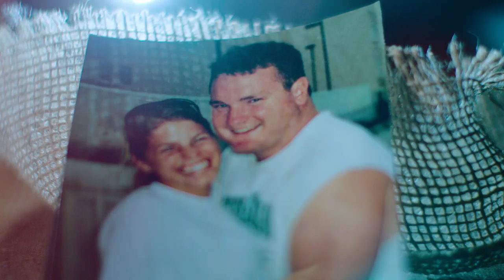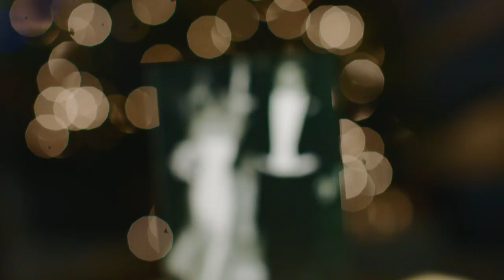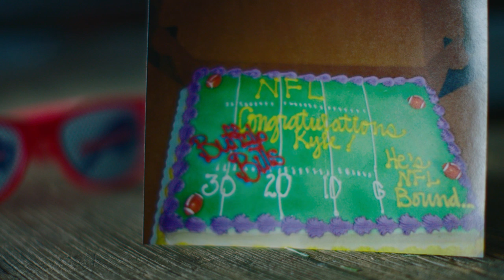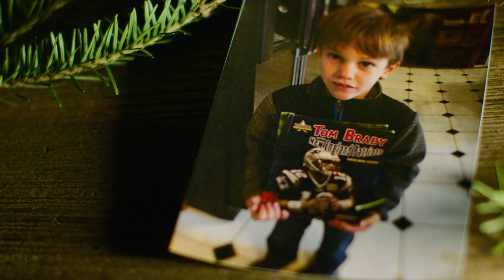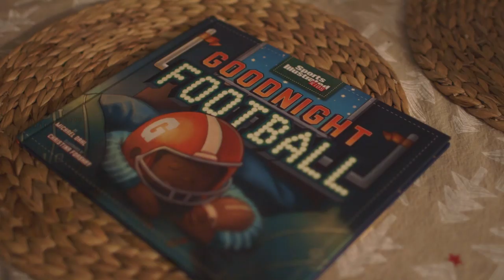Kyle Williams Explains Why Buffalo Is Perfect for His Family & Career | Beyond Blue & Red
After his 11th season with the Buffalo Bills, Kyle Williams gave a glimpse of life at home with his wife Jill and their five children while reflecting on why Buffalo was the perfect place to spend his NFL career.